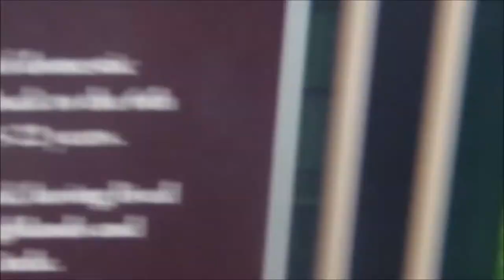Irish Setters Playing in the Highland Cattle Paddock